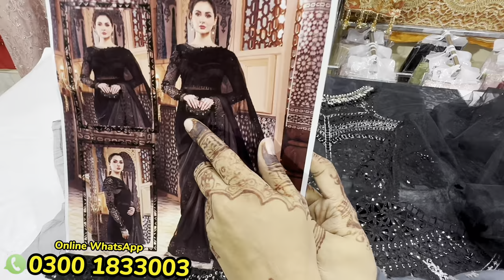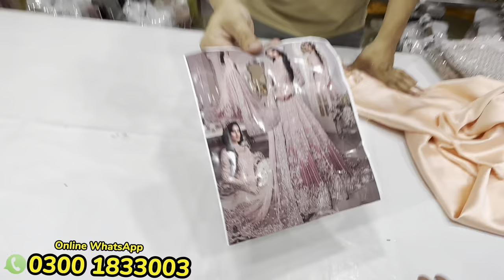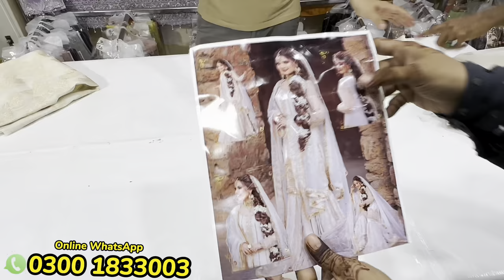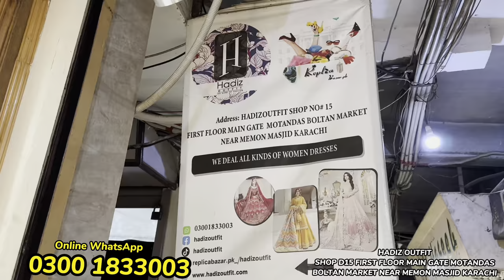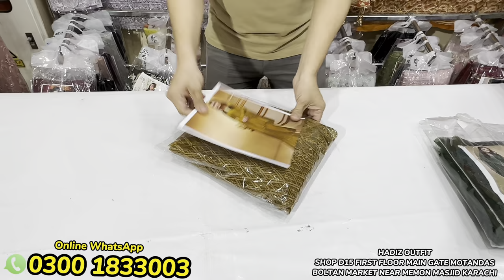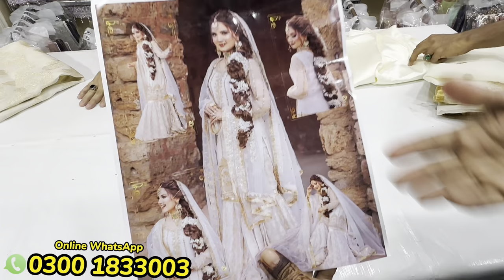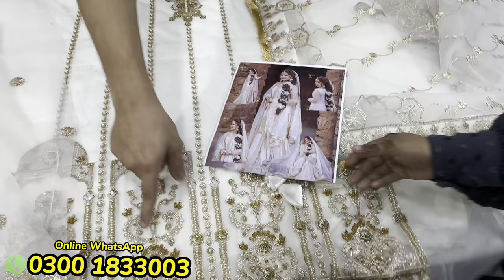Hurry Up 🔥 Mega deal | Designer | Barruq Fancy Dress Clarence Sale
HADIZ OUTFIT
SHOP D15 FIRST FLOOR MAIN GATE MOTANDAS
BOLTAN MARKET NEAR MEMON MASJID KARACHI

HADIZOUTFIT